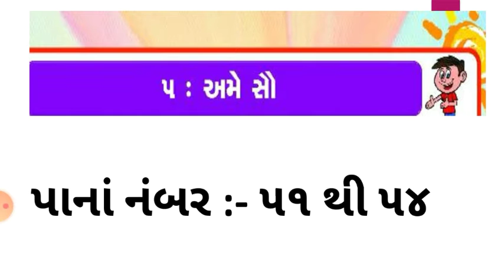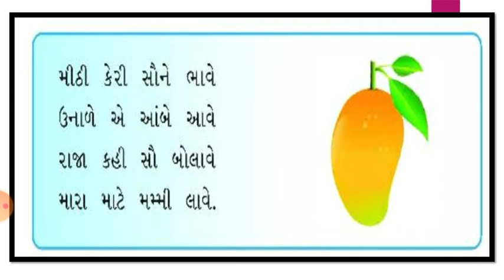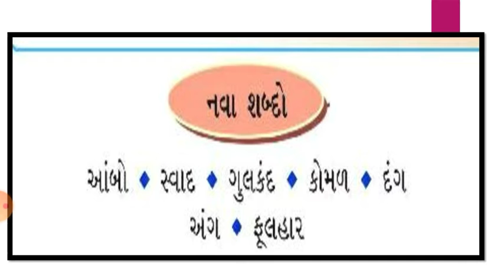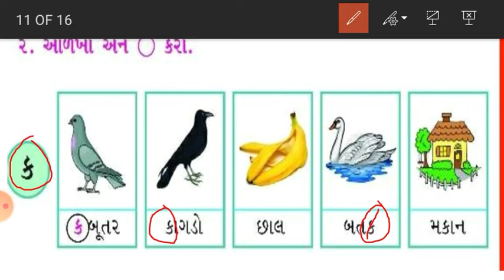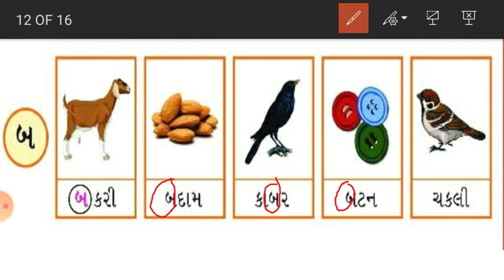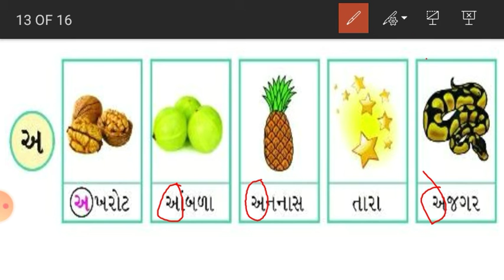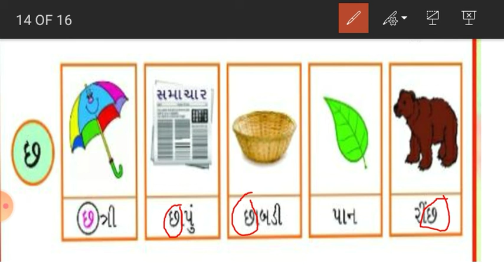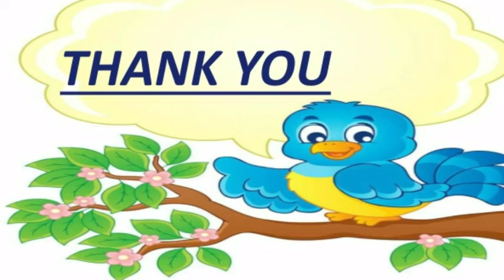STD 1 || KALRAV || CHAPTER 5 || PART : 1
આપશ્રી નો ખુબ ખુબ આભાર